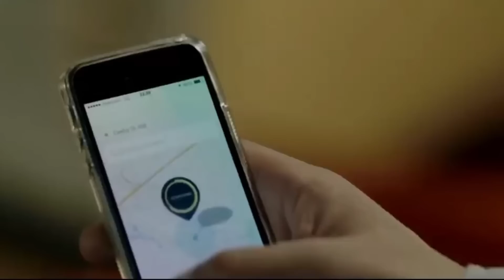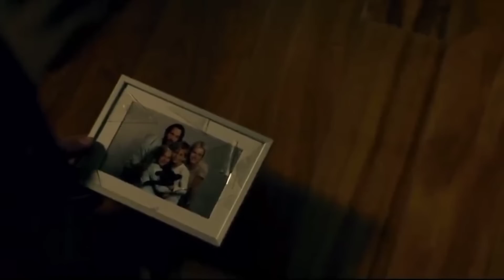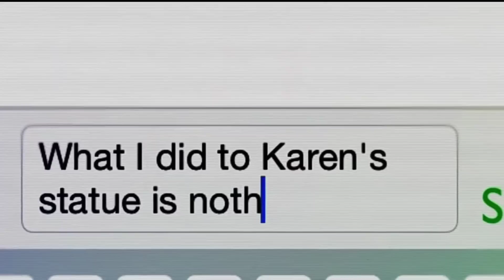Knock Knock (2015) Movie Explained in Hindi / Urdu | Knock Knock Fully Summarized हिन्दी / Urdu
When a devoted husband and father is left home alone for the weekend, two stranded young women unexpectedly knock on his door for help. What starts out as a kind gesture results in a dangerous seduction and a deadly game of cat and mouse. A sexy new thriller from director Eli Roth and written for the screen by Eli Roth & Nicolás López & Guillermo Amoedo and story by Anthony Overman and Michael Ronald, KNOCK KNOCK stars Keanu Reeves as the family man who falls into temptation and Lorenza Izzo and Ana de Armas as the seductresses who wreak havoc upon his life, turning a married man's dark fantasy into his worst nightmare.

Credit(s):
Image and footage Source: Netflix
Director: Eli Roth
Production Team: Dragonfly Entertainment Sobras International Pictures
Edited by: Diego Macho
Source: Wikipedia

Tags (IGNORE)
knock knock
knock knock full
knock knock full movie

Thanks❤️